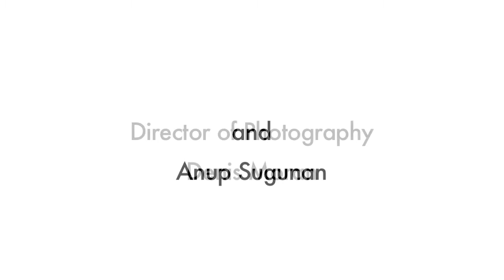Prison Break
A prisoner realizes she has the power to escape to freedom. Written/directed by Erin Li. Sound design/foley by Rodrigo Nunes and Sadaharu Yagi at Mandala Studio; original score by Rodrigo Nunes (final scene/ending credits).